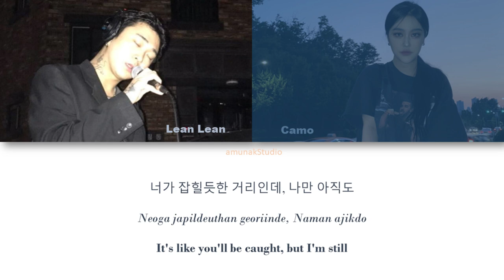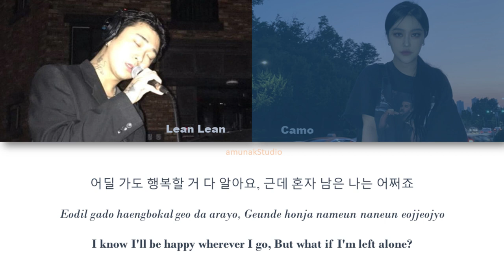린린 (Lean Lean) - Blues (feat. CAMO) Lyrics/Translation [Han/Rom/Eng]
All right administered to the owner
Artist: 린린 (Lean Lean), Camo
Song: BLUES
Lyricist: Lean Lean
Lyricist: CAMO
Composer: Lean Lean
Composer: DeepHartt
Composer: luvcliqueboi
Arranger: DeepHartt
Arranger: luvcliqueboi